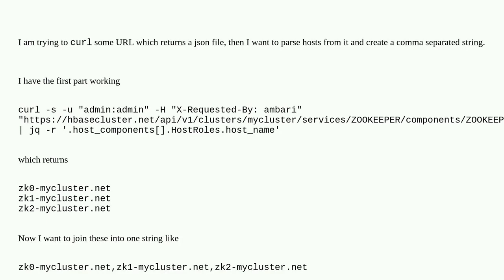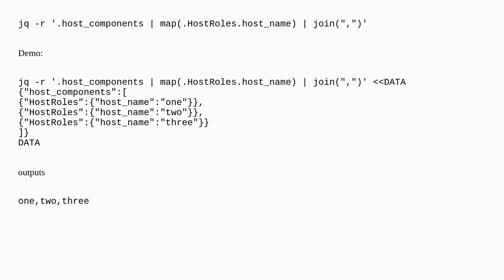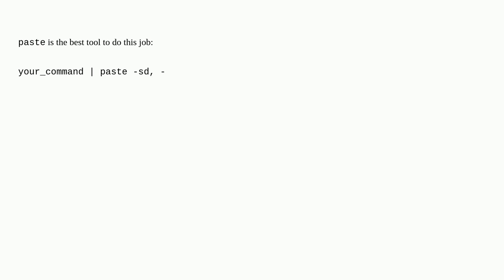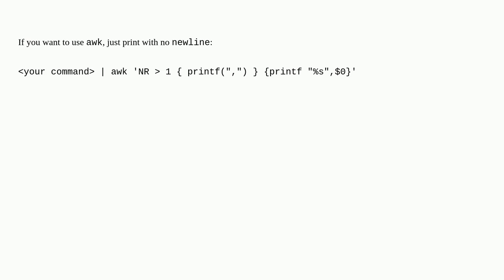Unix: Merge jq output into a comma separated string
Merge jq output into a comma separated string

A special thanks goes out to the community

  jq json curl command-line